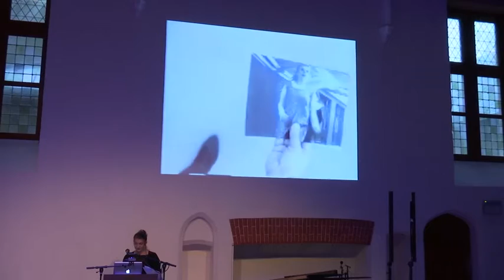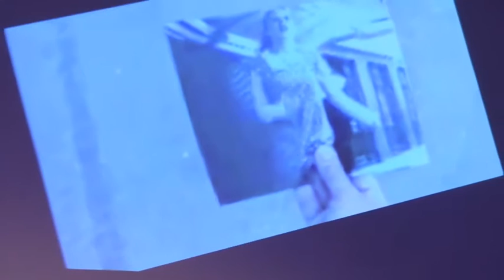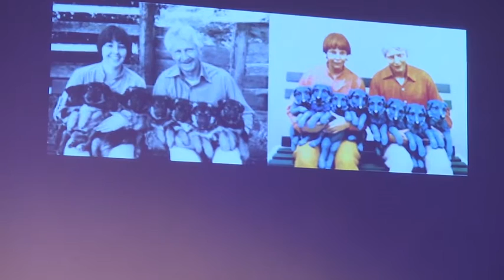DARE 2015: Ravetto